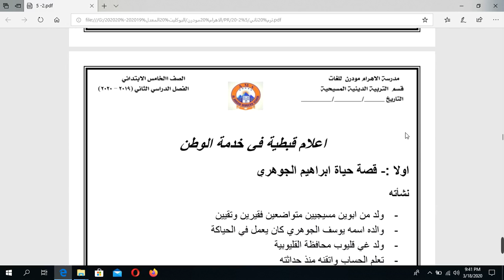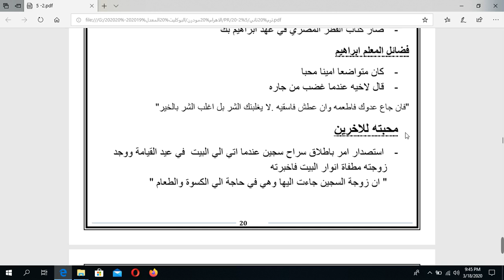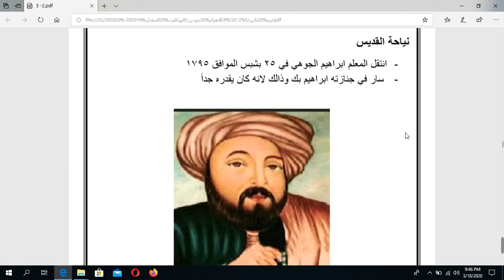prim 5 اعلام قبطية فى خدمة الوطن الدين المسيحى